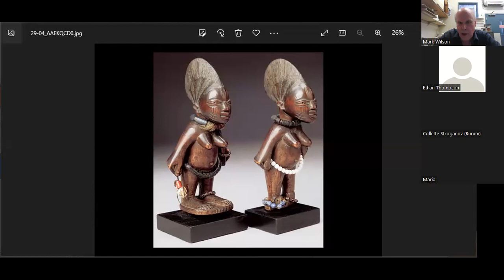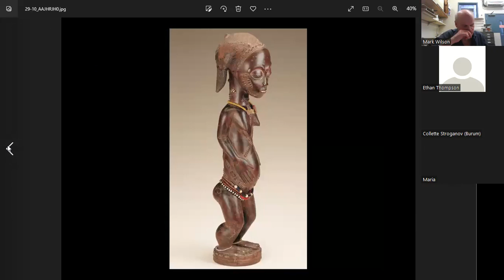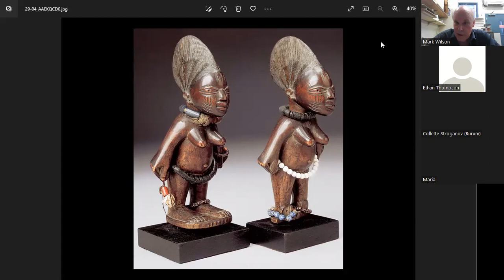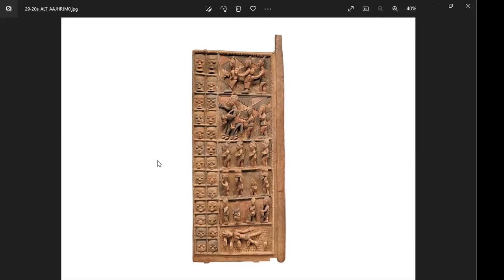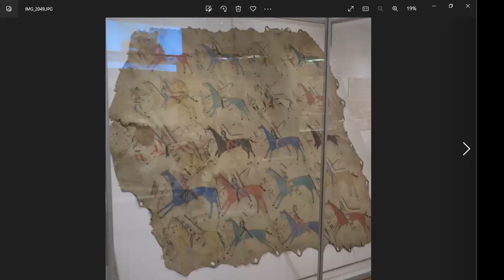Art 1.2 Week Ten: Art of Africa After 1800.